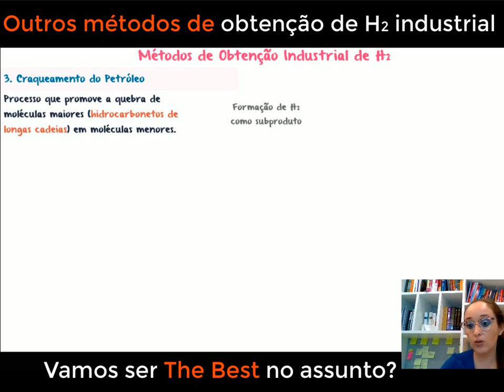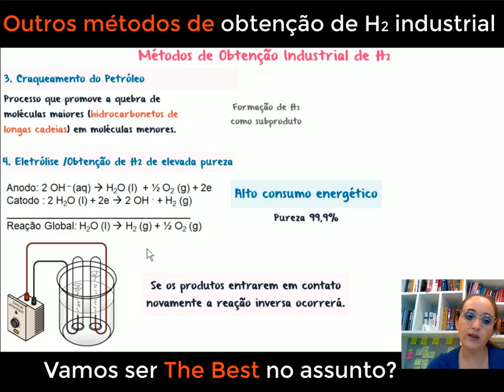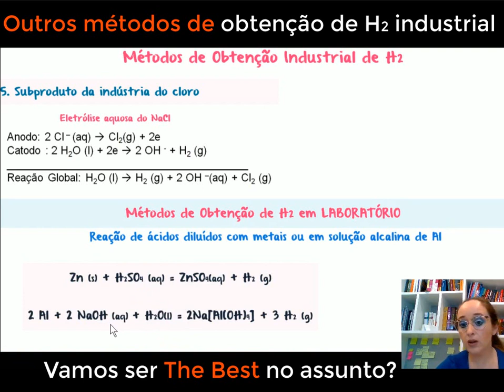Outros métodos de obtenção de hidrogênio industrial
No vídeo de hoje, vamos explorar duas fascinantes técnicas de produção de hidrogênio: a eletrólise e o craqueamento do petróleo. Vamos mergulhar nos detalhes desses processos químicos fundamentais. Na eletrólise, vamos discutir como a aplicação de corrente elétrica pode separar as moléculas de água em hidrogênio e oxigênio. Já no craqueamento do petróleo, vamos analisar como ocorre a quebra das moléculas de hidrocarbonetos presentes no petróleo, resultando na produção de hidrogênio. Além disso, vamos abordar as aplicações e importância do hidrogênio como uma fonte de energia limpa e sustentável. Prepare-se para desvendar os segredos da produção de hidrogênio por eletrólise e craqueamento do petróleo, e entender como esses processos contribuem para um futuro mais sustentável.